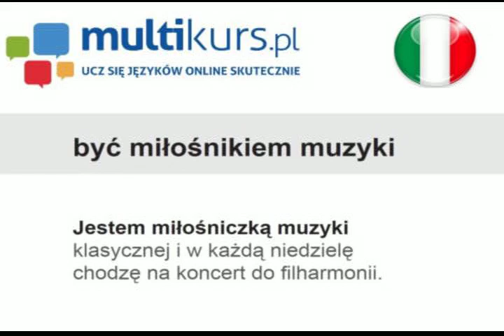Essere appasionato di musica - multimedialna fiszka włoska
Multimedialna fiszka do nauki języka włoskiego.